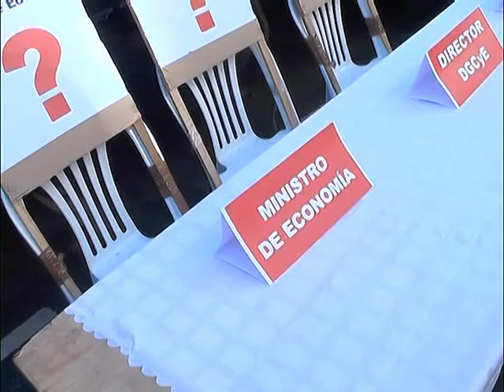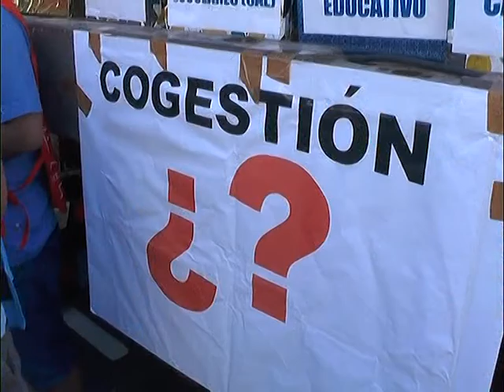QM NOTICIAS- FUERTE RECLAMO DE LOS GREMIOS DOCENTES A LA GOBERNADORA